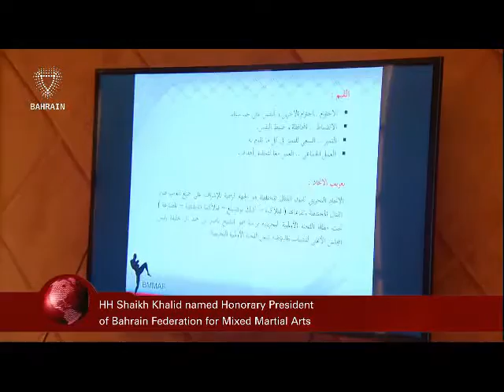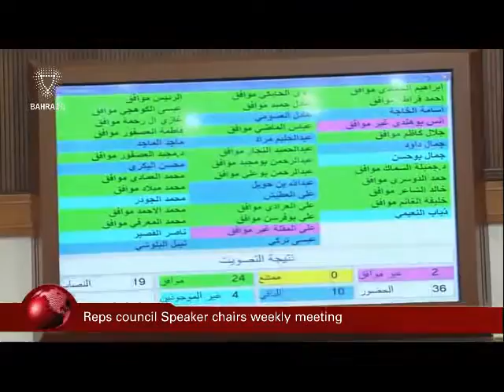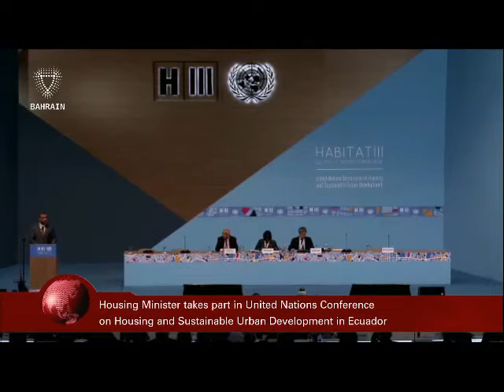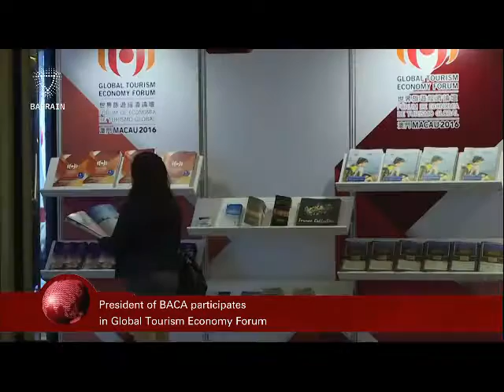البحرين : Bahrain English News Bulletins 18-10-2016